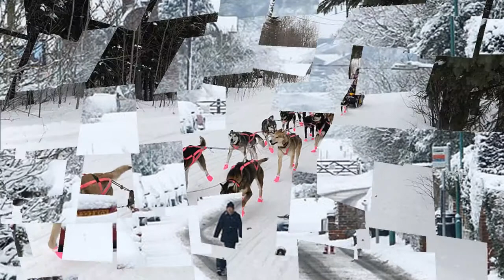World's Coldest Winter (HD1080p)